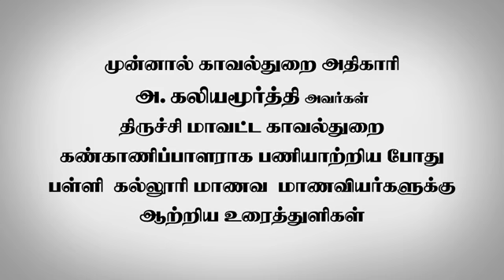May 30, 2018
Video from Mayilvahanan Chinnasamy